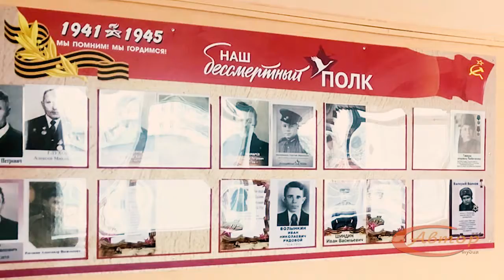Короткие новости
Смотрите мероприятия, посвященные 75-летию Победы в Великой Отечественной войне в нашем дайджесте. Вы узнаете о том как состоялась военно-спортивная игра "Полигон", об открытии стенда "Бессмертный полк" в школе №221, а ещё о том как проходит 13-ый городской смотр-конкурс "Есть такая профессия Родину защищать" вам расскажет Злата Шабанова.